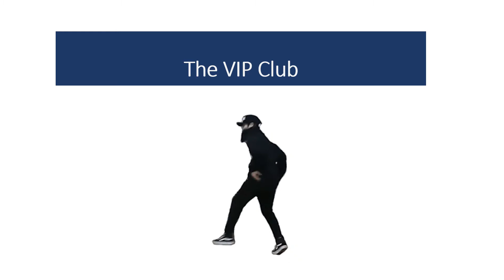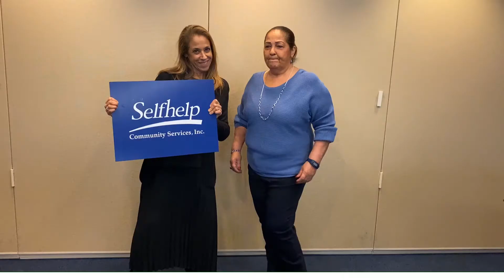Leadership Lounge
Selfhelp Community Services Leadership VIP Lounge.  Where the leaders retreat to prepare for success.